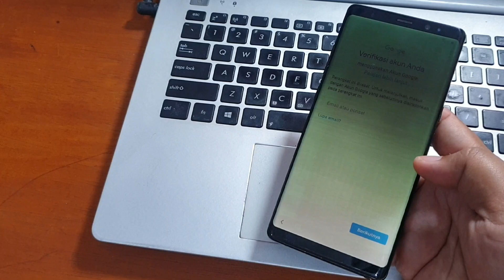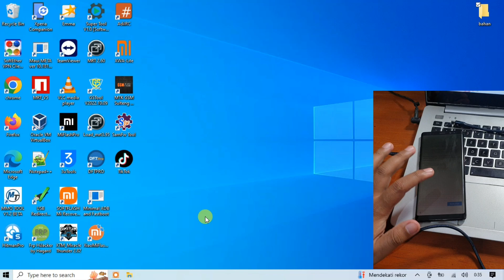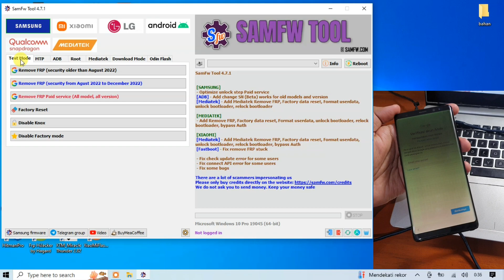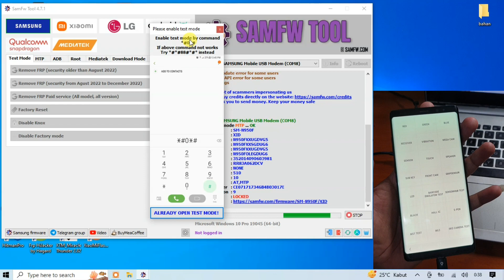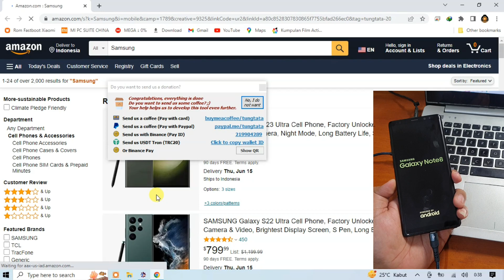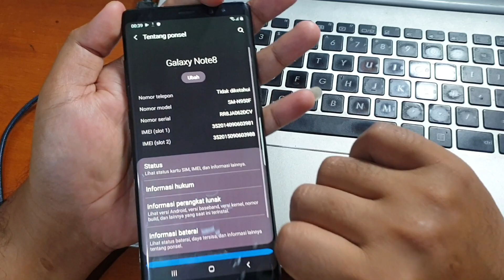Cara Bypass Frp Samsung Galaxy Note 8 Lupa Akun Google Tool Gratis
Cara Bypass Frp Samsung Galaxy Note 8 Lupa Akun Google Tool Gratis. Untuk tool nya bisa diunduh pada tautan dibawah ini.